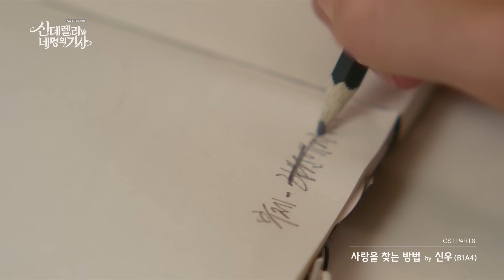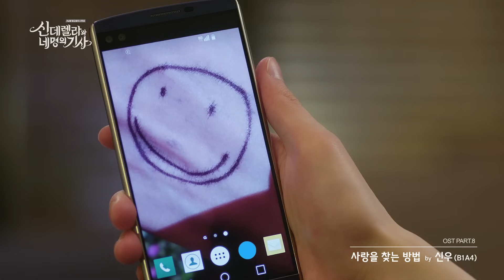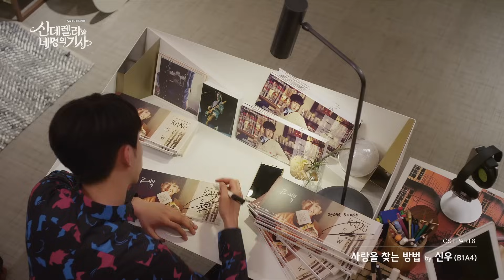[MV]신우(B1A4 CNU) - 사랑을 찾는 방법 (신데렐라와 네 명의 기사 OST Part.8)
tvN '신데렐라와 네 명의 기사 Cinderella with Four Knights' OST Part.8

Title : 사랑을 찾는 방법 (The Way To Find Love)
Artist : 신우 (CNU of B1A4)
작사 김진아 / 작곡 오준성  / 편곡 오준성, 오승은, 김성은
Lyrics by Kim Jina / Composed by Oh Joonsung / Arranged by Oh Joonsung, Oh Seungeun, Kim Sungeun

OST 기획: 포레스트미디어
OST Produced by FORESTMEDIA

'신데렐라와 네 명의 기사' 마지막 OST 공개 - B1A4 '신우(CNU)'의 애절한 보이스로 느낌을 담아낸 고백  '사랑을 찾는 방법'